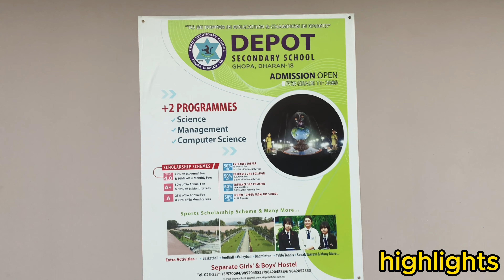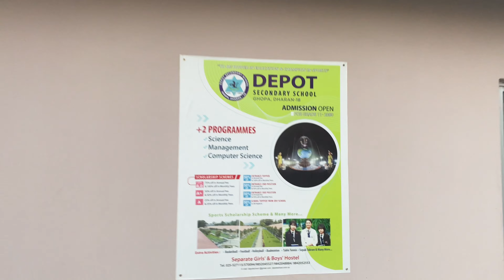Finally Chindey Dada || Morning Walk